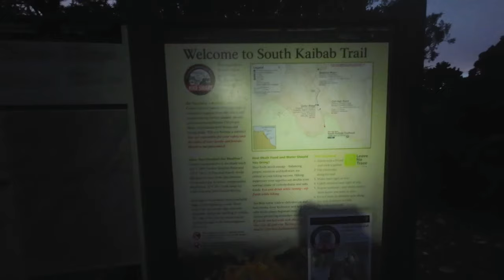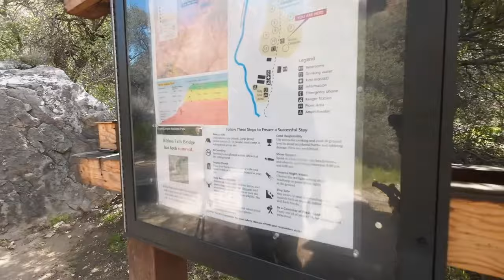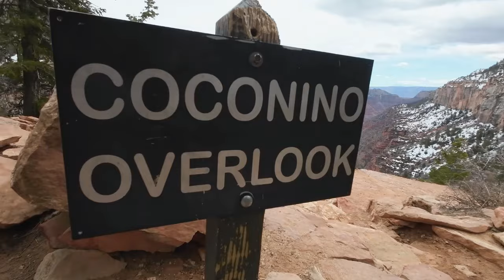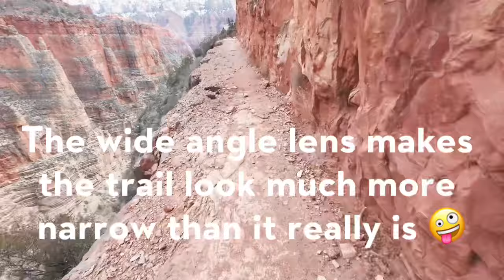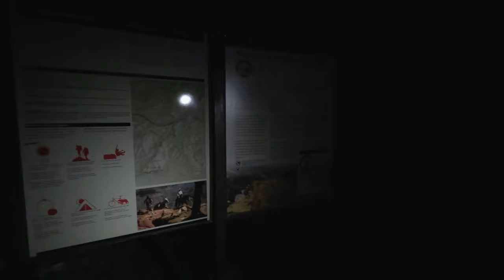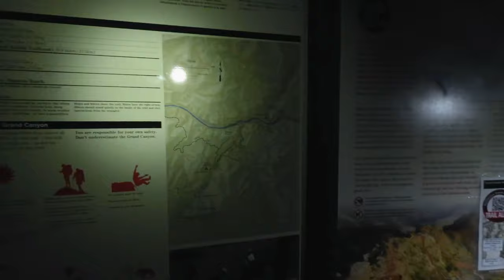Trail Running Rim-to-Rim-to-Rim via North and South Kaibab Starting at Sunrise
March 29, 2024. Bright Angel was closed so we ran SK to NK and back on SK.